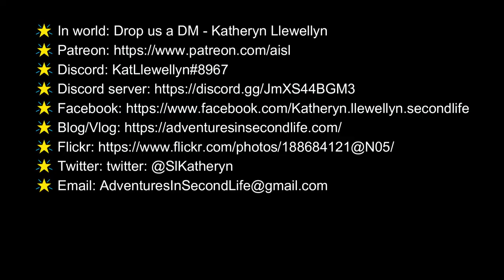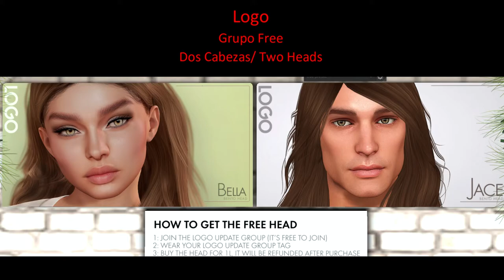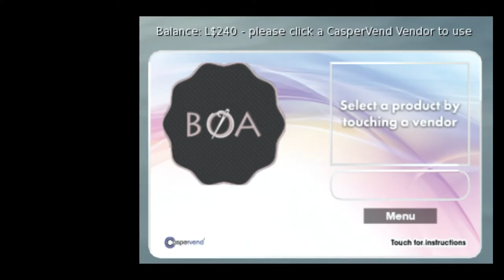More Gifts Mas Regalos 1240L Gift Cards/Tarjetas (Offer Ended)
Gift List/Lista de Regalos
Billionaire Motors
Free Automobile
No Group Needed
Le Homme Asteroid Box
Deadwood
Holiday Sweater Gift
Group URI (free): secondlife:///app/group/3d8e0f0e-2ddc-e6d0-a5ef-7f1d7cbd7d03/about
Akeruka
Two Heads – Male and Female
Available until Jan 3
Group URI (150L Join Fee): secondlife:///app/group/02ef9ace-b163-feac-a3d3-d087dd130bb8/about
Logo
Two Free Heads Bella and Jace available till Jan 1
Group URI (free): secondlife:///app/group/f5975aa5-ec64-1575-a811-8e643d80daa5/about
Vive Nine
Fiore Beauty Charm Mesh Head Animated Bento BOM Only
Group URI (Free): secondlife:///app/group/0709215a-63e0-554d-060d-f052a3a41911/about
Swallow
Gift Ears
Wall of gifts
Group URI (45L Group Fee): secondlife:///app/group/367f29bb-00d5-c352-9c6d-b1eac4c09133/about
Letre/Doux
Snowdrift Hair Fatpack
No Group Needed
Exile
Abby Christmas Gift
Group URI (free): secondlife:///app/group/2616bb94-4b36-7792-f053-aac40e12e9a1/about
Ade
Group UrI (free): secondlife:///app/group/3c298174-4e51-1c4a-51bb-5ee74866d008/about
BoA Designs
240L Gift Card
And wall of gifts
Group URI (10L Fee): secondlife:///app/group/23c0fadf-2919-d7de-6204-dd7231b2e6d8/about
MLAW Designs
No Group Needed
Spirit Kitja
Christmas Outfit
Plus three others
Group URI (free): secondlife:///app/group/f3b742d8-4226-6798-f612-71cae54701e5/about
Pacagaia Creations  - VIP
1000L Gift Card – Expires 1/24/2022
Group URI (100L Fee): secondlife:///app/group/0df4cec6-f60d-3f5d-438d-df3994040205/about
Delicatta & Tutti Belli
3 Gifts
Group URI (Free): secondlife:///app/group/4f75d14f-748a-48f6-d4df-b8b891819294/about